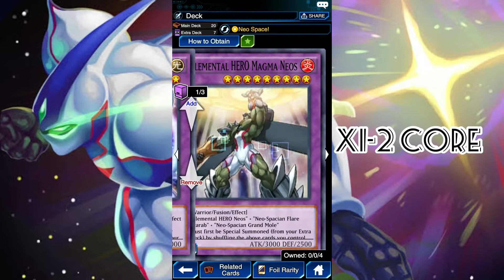Neos Deck finish the game quickly [Yu-Gi-Oh! Duel Links]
[DECK]
[MUSIC]
Yu-Gi-Oh GX JadenJudai Yuki Theme Extended Version [HD](DL Link Available)